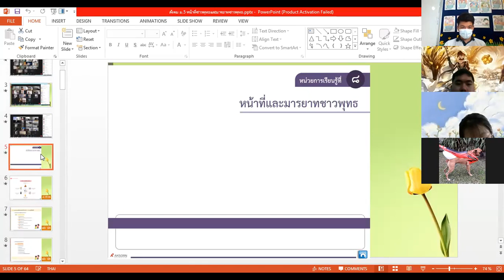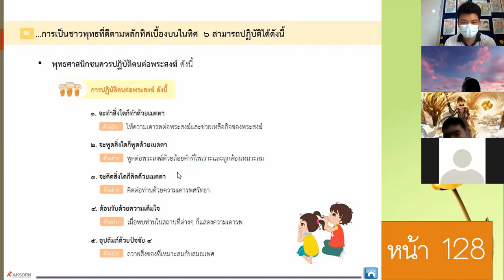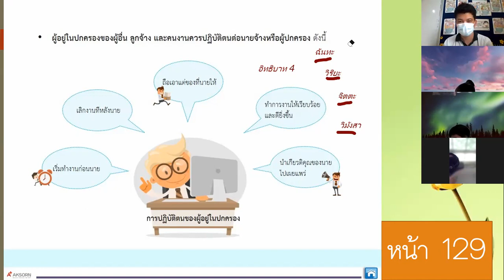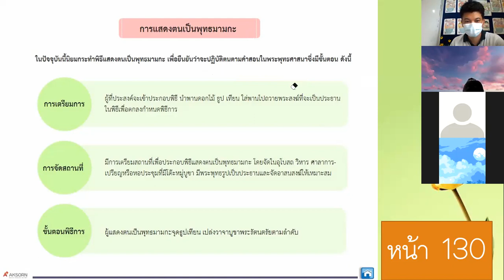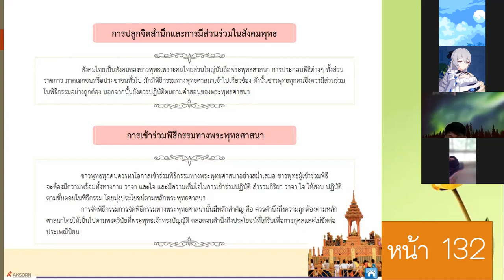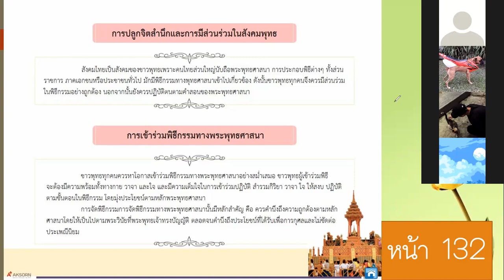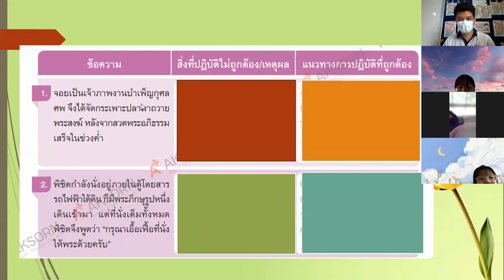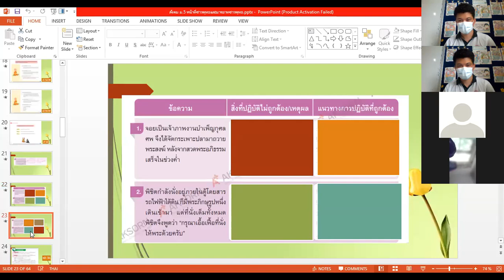ม.5 วิชา สังคมศึกษา 11 ก.พ.2565